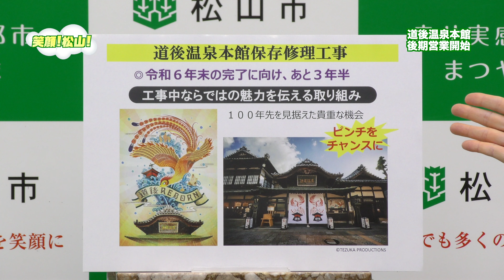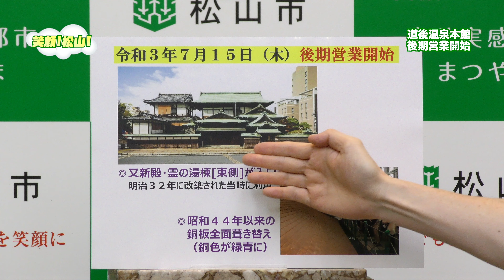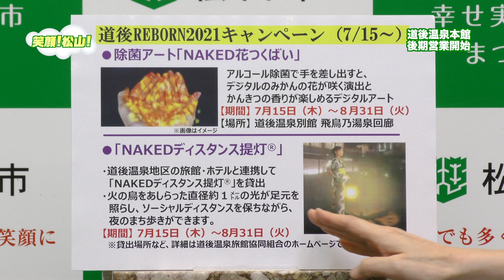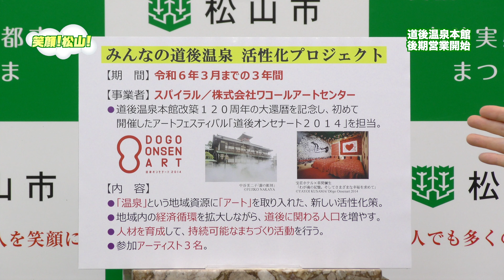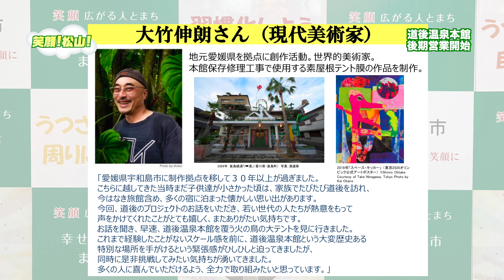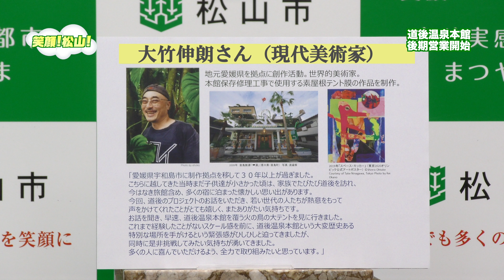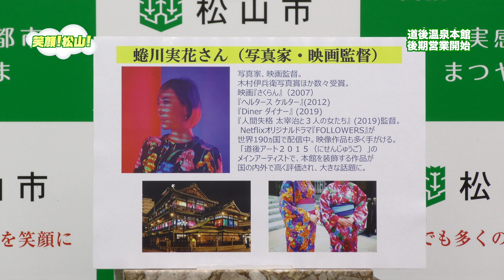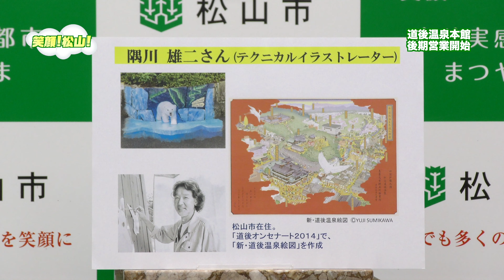笑顔！松山！#105（2021年7月号）制作協力：松山市 制作著作：愛媛CATV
道後温泉本館 保存修理工事　後期営業開始について